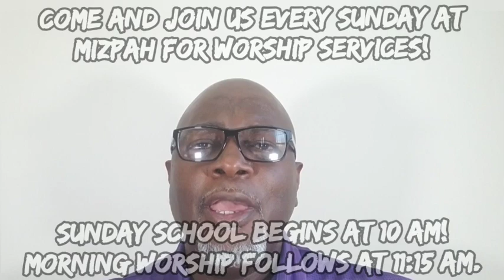Pastor J.R. Carlyle: "Trusting God Even In Disappointment"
Trusting God Even In Disappointment
Psalm 25:2
O my God, I trust in thee: let me not be ashamed, let not mine enemies triumph over me.

(second week talking about trusting God)
Life can be full of demanding circumstances and situations. Life can take the best that you have to offer and treat it with unconcern and contempt. You want to give it your best shot, but what if your best shot falls short? In life, there is always the possibility of disappointment. There is always the possibility that some bitter pills will have to be swallowed. There is always the possibility that the plans and dreams that you have shared with others may turn out to mock you in your efforts. Life in this dispensation can be a thankless affair that tries your soul to the very core of its being. How will we deal with the burden of knowing that things didn’t turn out how we had planned? How will we continue to “press on” when disappointment looms like a ghost before us?

And it can get worse. Not only may we have to face up to the disappointments of life, but we may also have to contend with those who do not have our best interests at heart. We may have to deal with those who actively oppose everything we are trying to accomplish. All along the way they may be critical of what we try to do, instead of trying to help out. They may be trying everything they can to sabotage our plans and initiatives, instead of supporting them. These are the folks who say it won't work and they may do everything they can to make sure it doesn't work. They may do everything they can to make sure their original prognostications or predictions come true. These folks are praying that you fail rather than being successful. How will we stand it, if our enemies shower us with scorn? How will we stand it if they laugh at us? How will we deal with the jeers and the “I told you so’s” that they rub in your face?

Pastor Carlyle